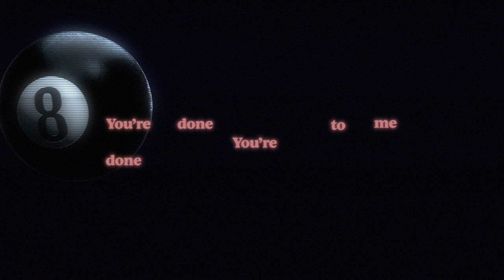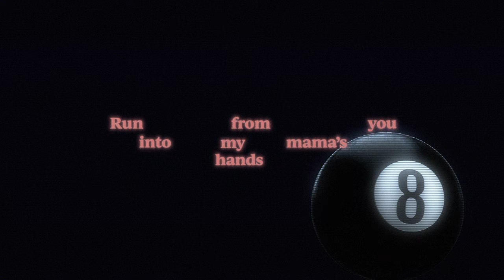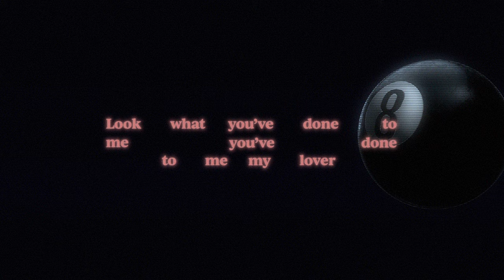RAYE - Black Mascara. (Official Lyric Video)